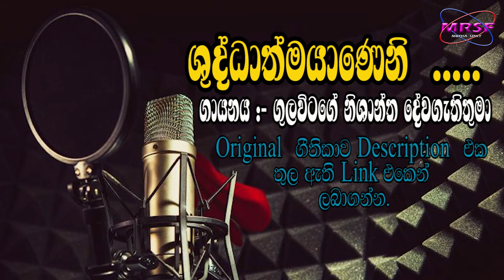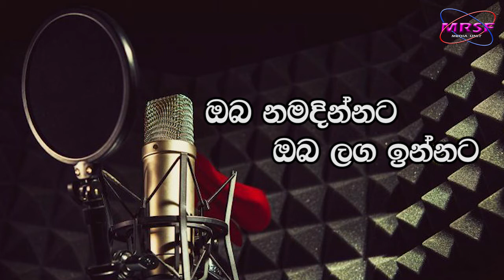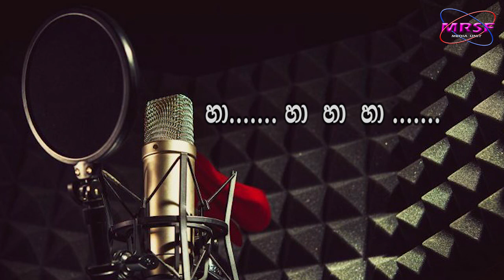ʽʽShudathmayaneni’’ Sinhala Geethika Karaoke (Original By Rev. Gulawitage Nishantha)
ʽʽShudathmayaneni’’

Sing By :- Rev. Gulawitage Nishantha